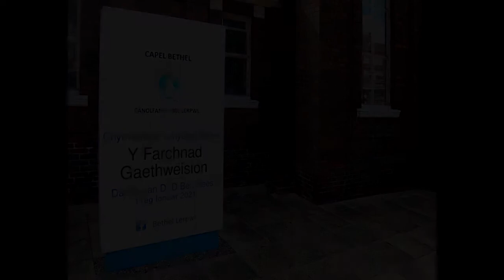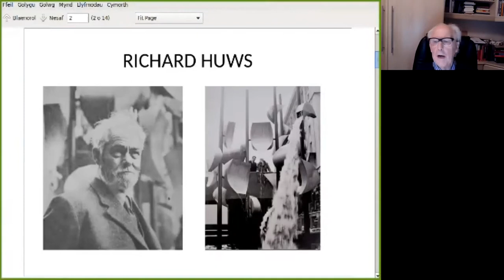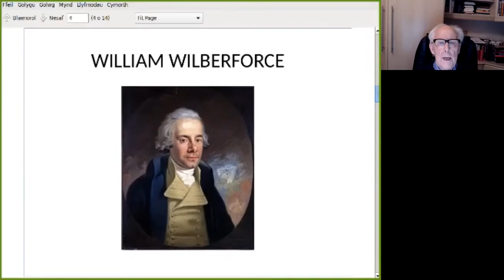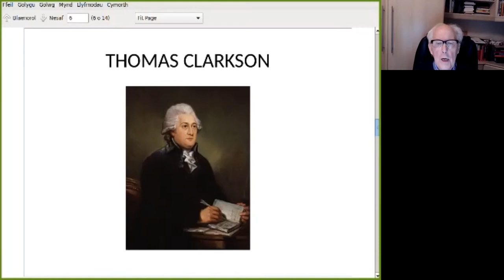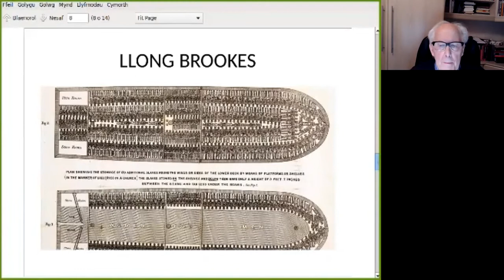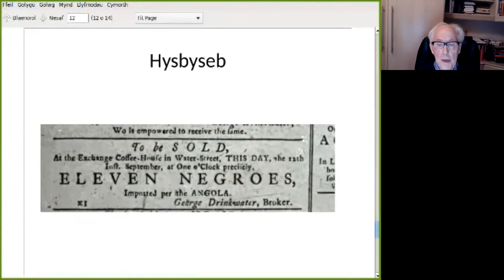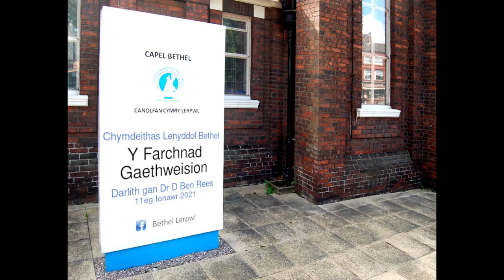Y Farchnad Gaethweision